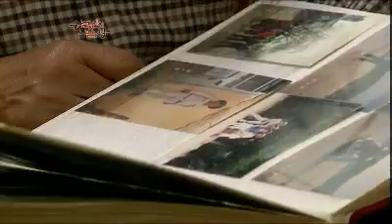Korean Cuisine and Dining 20111110 #5